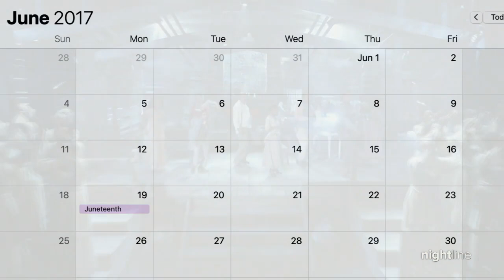'Black-ish' cast, creator say goodbye to the Johnsons | Nightline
"Black-ish" stars including Anthony Anderson and Tracee Ellis Ross and creator Kenya Barris reflect on the success of the ABC sitcom after eight seasons.